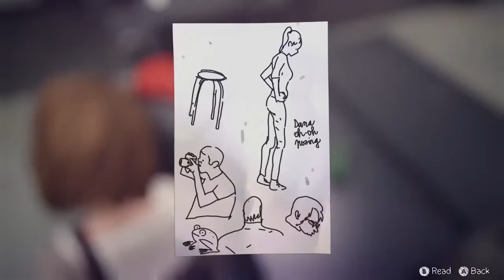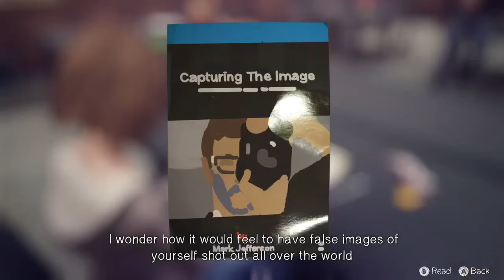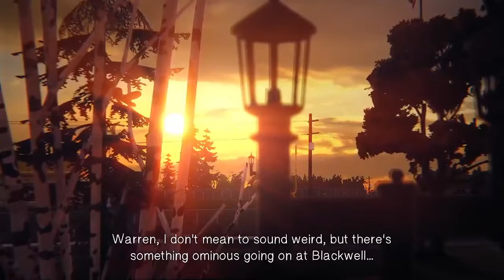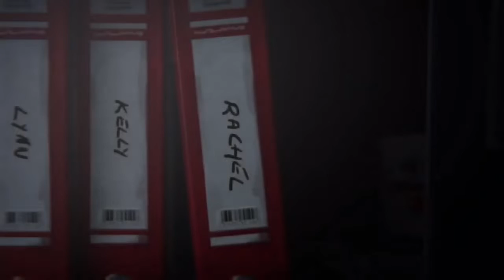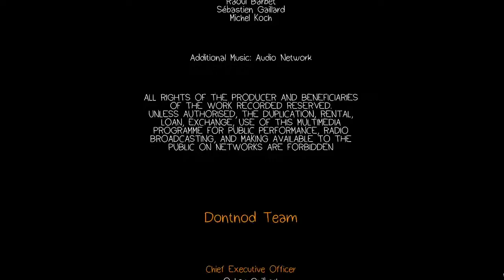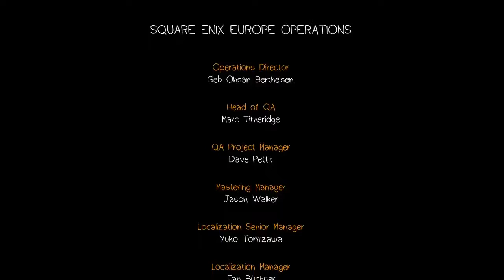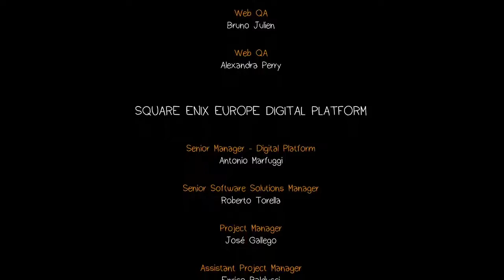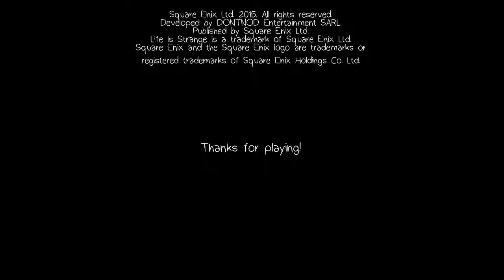【Game Play】 Suck at English by Japanese person | Life Is Strange #18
I am Japanese who has been learning English.
My English is awful but I am gonna try to play Game "Life Is Strange" with English to practice speaking and reaction.

This game always try to kill me...